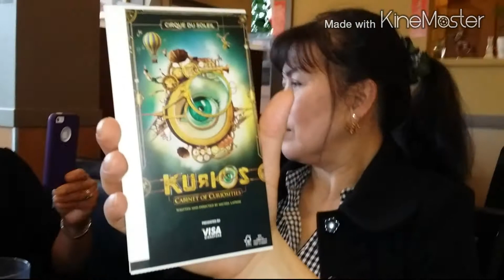Going to see a show- Vlog #44